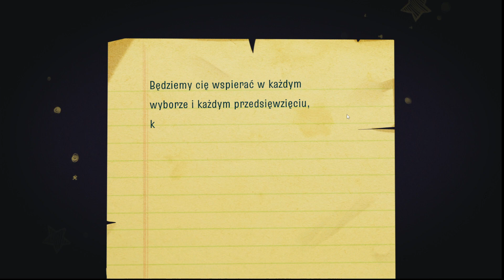Growing Up PL odc. 1 - te dzieciaki... tak szybko rosną - Gameplay PL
Growing Up - po prostu... symulator dorastania, gdzie to kim będziemy zależy od naszych wyborów, zdarzeń, nauki lub "nieuki". Chcesz się przekonać na jakiego urwisa mi się uda wyrosnąć? od raczkowania, przez szkoły, młodzieńcze lata... zapraszam do serii!

Gramy na:
CPU: Inter Core i7-7700